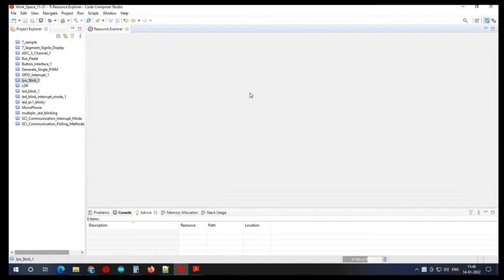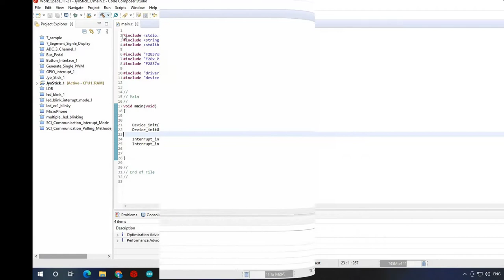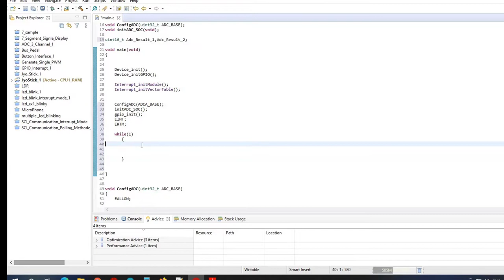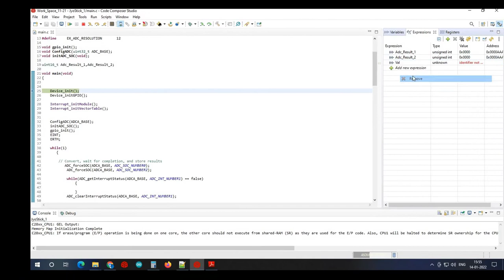Joystick Interface With TMS320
How to create a new project in code composer studio (TMS320F28379D)

How to create a new project using code composer studio (TMS320F28379D) using internal library files

How to Import Existing Example Project From Code Composer Studio

How to read from multiple channels of the ADC on a TMS320F28379D?

How to Generate PWM Signal Using TMS320 with CCS